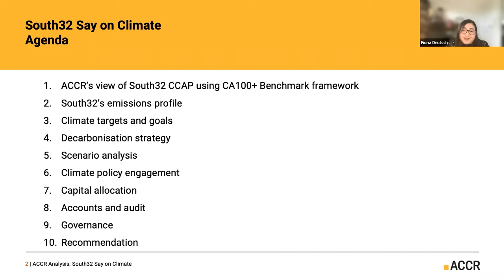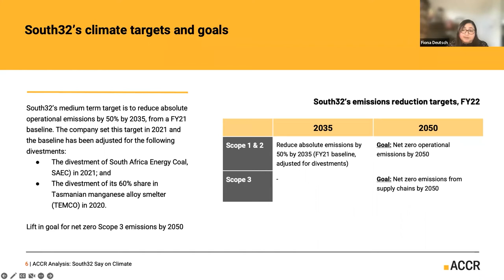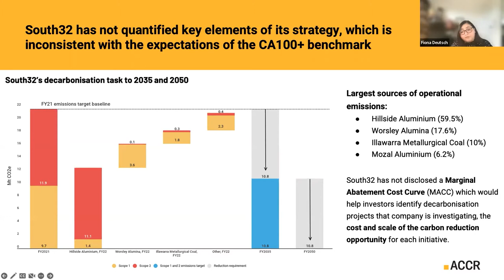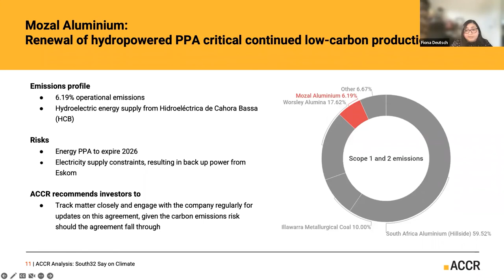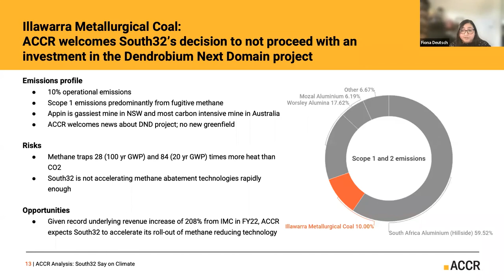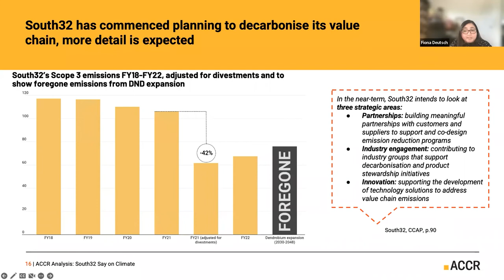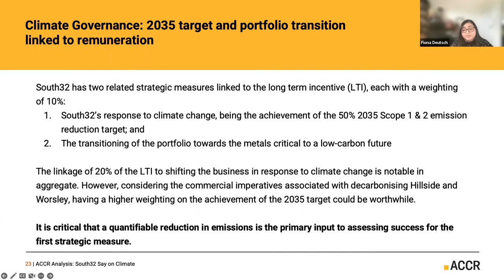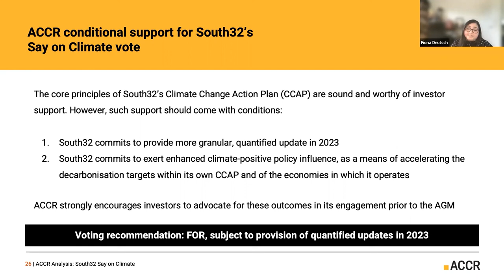Investor Webinar: Analysis of South32’s Climate Change Action Plan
South32 has committed to put its recently released Climate Change Action Plan (CCAP) to a vote at its 27 October AGM. The CCAP presents the company’s emissions data, targets and decarbonisation strategy.

Are the targets aligned with a 1.5C pathway and what commitments have been made on scope 3 emissions?

There are some big challenges ahead for South32. The plan focuses on four operations that generate the vast majority (93.3%) of the company’s Scope 1 and 2 greenhouse gas emissions: Hillside Aluminium, Mozal Aluminium, Worsley Alumina and Illawarra Metallurgical Coal.

Hillside’s decarbonisation will rely on significant changes to South Africa’s coal-dominated national grid. Mozal is powered by hydroelectricity and the contract post 2026 has not yet been confirmed. Worsley needs attention to shift from coal to gas reliance. South32’s Appin metallurgical coal mine has the highest methane pollution of any NSW coal mine.

Watch this briefing to cover off on the big climate issues facing South32.